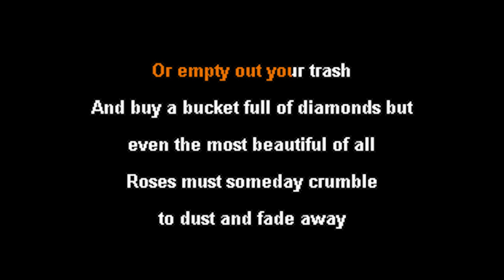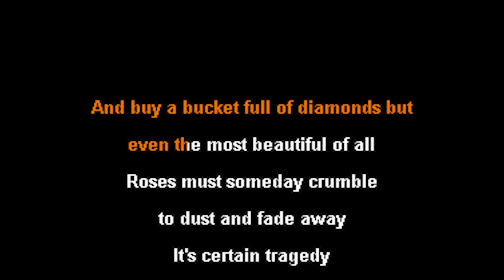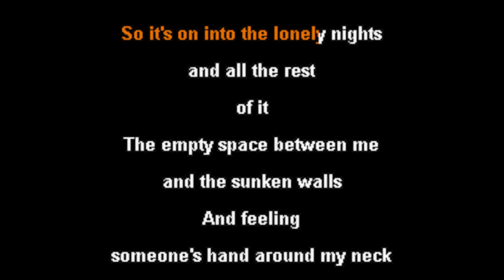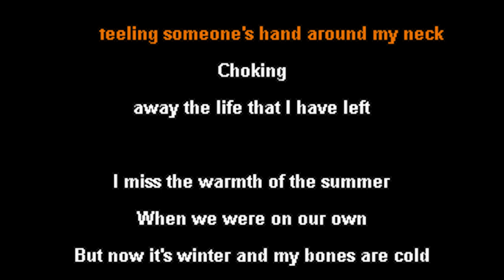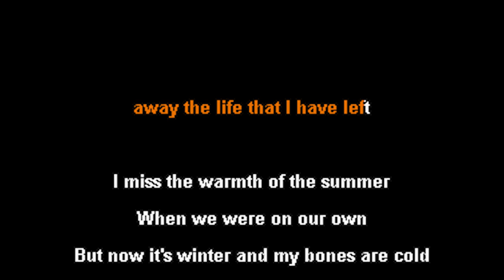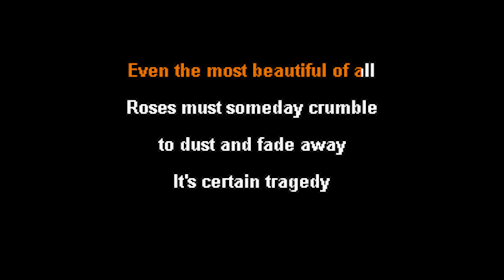Certain Tragedy -- Saves The Day [Karaoke Instrumental]